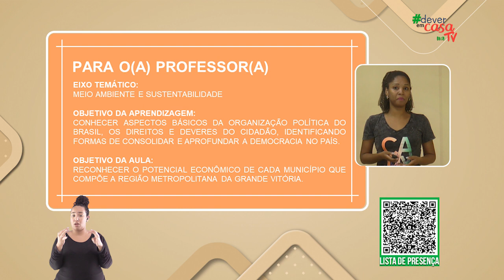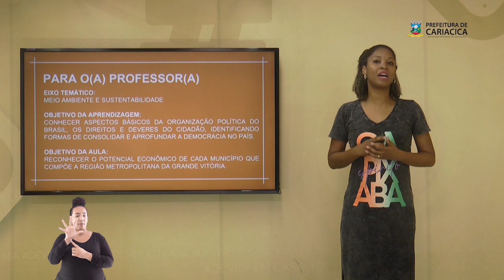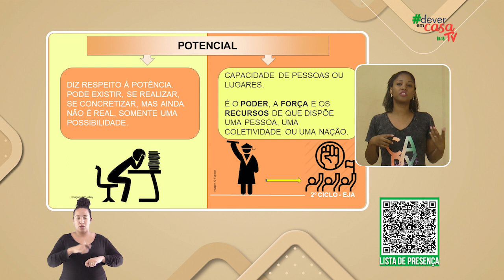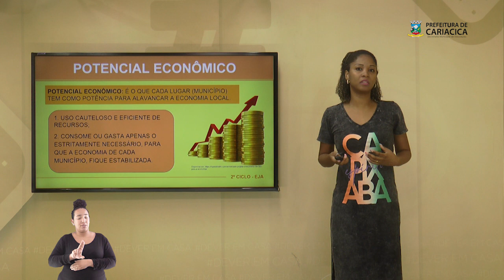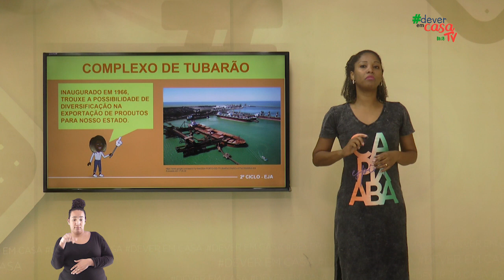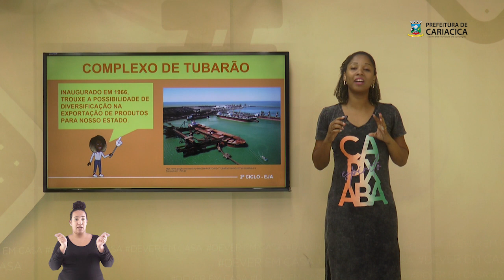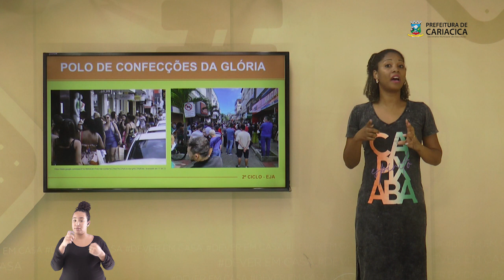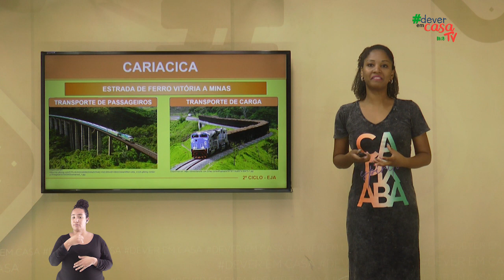Conhecendo o potencial econômico da Região Metropolitana da Grande Vitória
Esta é uma aula de História destinada a estudantes do 2° ciclo da EJA
A proposta desta aula é apresentar o potencial econômico dos municípios que compõem a Região metropolitana da Grande Vitória, de forma que os estudantes compreendam qual é a principal forma de arrecadação de cada um deles.
Além disso, pretende-se que eles compreendam o significado das palavras potencial e econômico, bem como o termo que elas formam juntas. O significado de PIB também será abordado.
Pretende-se que os alunos identifiquem o diversificado potencial de cada lugar e como eles contribuem para o crescimento do estado.
A aula se encerra com uma atividade onde os estudantes devem encontrar os erros contidos num texto e substituir pelas opções corretas.